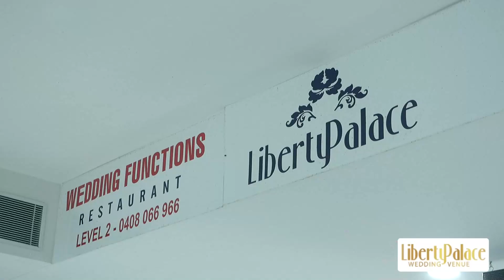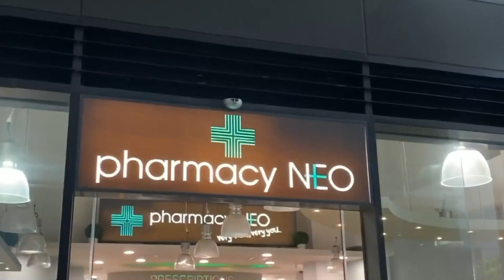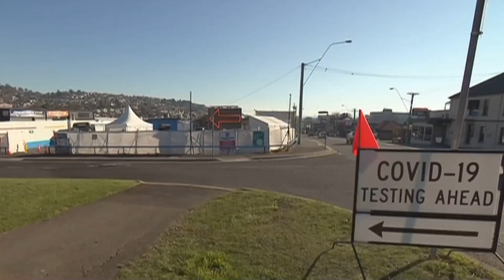TIN ÚC CHÂU 3PM - 05/01/2021 - NSW: Số ca nhiễm đã vượt xa mức dự phóng của Bộ trưởng Y Tế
1. NSW: Số ca nhiễm đã vượt xa mức dự phóng của Bộ trưởng Y Tế.
2. Victoria: Số ca nhiễm đã gia tăng gấp đôi sau 48 tiếng đồng hồ.
3. QLD: Khó khăn về thử nghiệm PCR tiếp tục.
4. Nam Úc: Số ca nhiễm mỗi ngày liên tục đạt kỷ lục mới.
5. Tasmania: Nhân số dương tính tiếp tục gia tăng.
6. Tình hình đại dịch tại lãnh thổ Thủ đô ACT và lãnh thổ Bắc Úc.
7. Tây Úc: Thêm 1 ca nhiễm cộng đồng mới.
8. Việt Nam: Số ca nhiễm toàn quốc giảm hạ nhưng số ca nhiễm tại Hà Nội lại gia tăng.

1. NSW: Ca nhiễm Covid-19 tiếp tục lập kỷ lục mới.
2. Lây lan nhanh chóng trước khi triệu chứng xuất hiện, cảnh báo từ Y sĩ trưởng NSW.
3. Victoria: Số ca nhiễm Covid-19 và số bệnh nhân nằm bệnh viện đều gia tăng.
4. QLD: Ca nhiễm Covid-19 tiếp tục đạt kỷ lục mới.
5. Nam Úc: Kỷ lục tiếp tục thay đổi.
6. Tasmania: Kỷ lục mới với hơn 700 ca dương tính.
7. Covid-19 tại Tây Úc: Thêm 2 ca nhiễm cộng đồng.
8. Tình hình đại dịch Covid-19 tại Lãnh thổ ACT và Bắc Úc.
9. Việt Nam: Hà Nội, Hải Phòng tiếp tục dẫn đầu cả nước về số ca nhiễm.